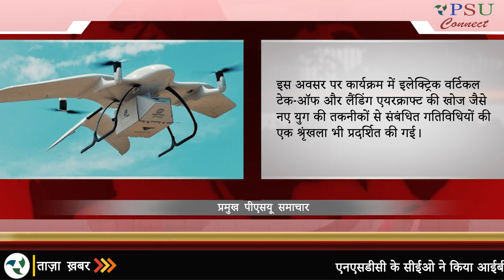मंत्रालय के प्रमुख समाचार | PSU NEWS HINDI | PM | ताज़ा साचार | PSU CONNECT| 12th April 2023 | INDIA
PSU CONNECT-

The rise of PSU Connect as India’s leading PSU news website within a short span, owes a lot to the vision of expanding the reach. 2016 incorporated company, PSU Connect is a portal that reports about Public Sector Undertaking (PSUs), Govt. Sectors, Corporates, and Banking & Finance.

We covers the wide readership across the country including top government officials, Central Government, Corporate readers, Ministries, policymakers, opinion makers, and other sectors including Steel, Defence, Oil and Gas, Power & Renewable Energy, Aviation, Coal & Mines, Shipping, Railways, Heavy Industries, Road & Highways etc.,. We have enormous following on social media also provides instant coverage through WhatsApp, Telegram groups and E-mail subscription.

Over the past ten years, PSU Connect has also played a major role in bringing PSUs stories to its readers and is also among the top of the Google search results for any PSUS related keywords.